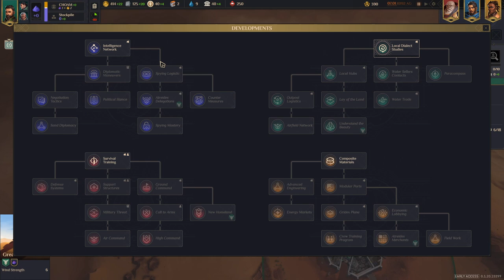Let's master the Atreides | Dune: Spice Wars | #1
A 4X real-time strategy game from the developers of the critically acclaimed Northgard. Set in Frank Herbert’s groundbreaking Dune universe, you must lead your faction and battle for control and dominance over the harsh desert planet of Arrakis.

I am not sponsored in any way - Just a big fan of the game.